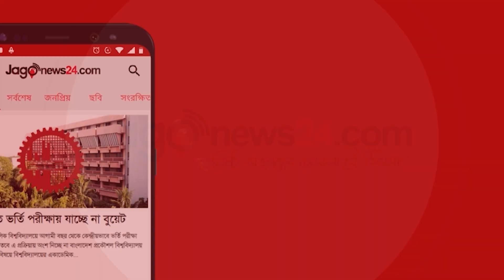এক পাঙাশে বাজিমাত মানিক মিয়ার || Jago News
এক পাঙাশে বাজিমাত মানিক মিয়ার